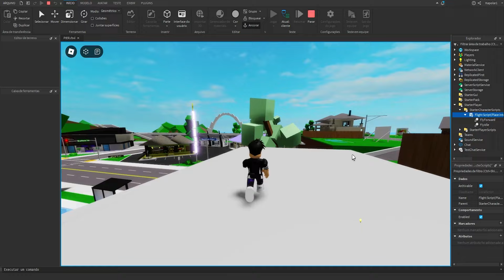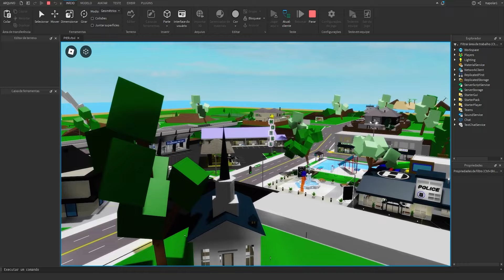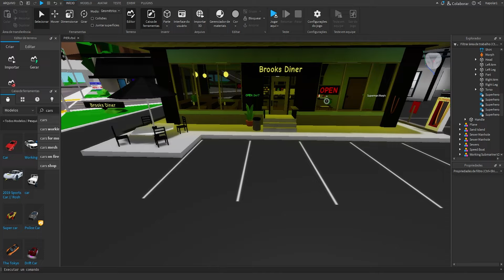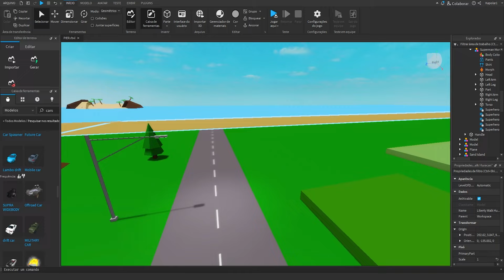THE NEW BROOKHAVEN UPDATE!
⭐ Don't forget to use Starcode "KAPOLAR" when purchasing Robux or Premium! 👑